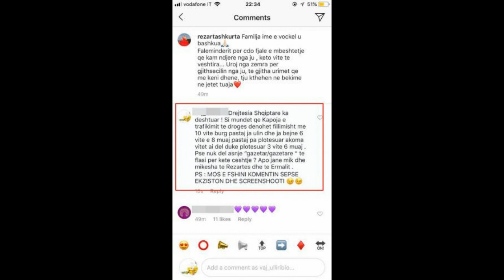U dënua me 10 por bëri veç 3 vite burg, qytetarët irritohen pas lirimit të Ermal Hoxhës